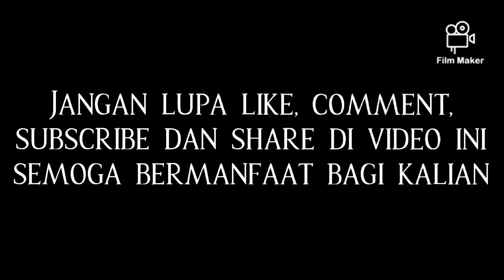Perlintasan Kereta Api otomatis di jalan Kyai Mojo, desa Bendil, kecamatan Sananwetan, kota Blitar